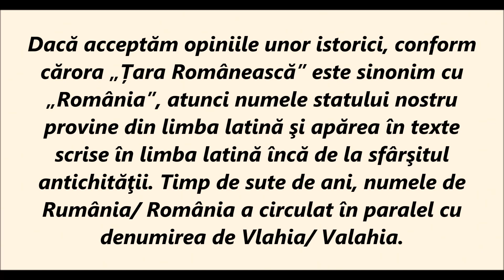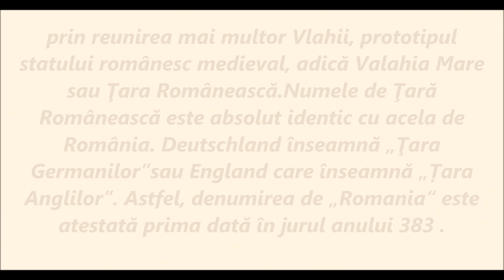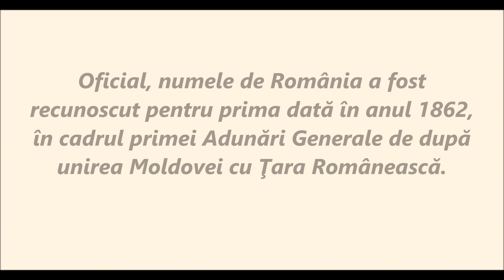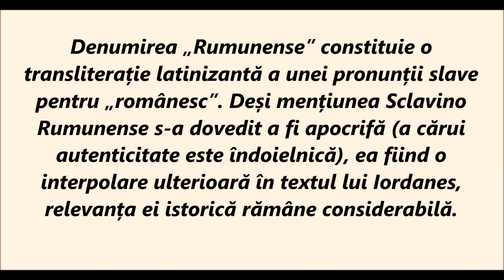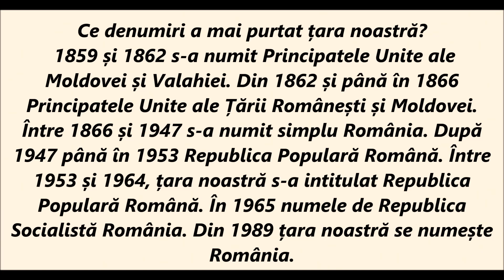De ce țara noastră se cheamă România?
Dacă doriţi să ajutaţi acest canal  alaturati-vă ,abonați-vă  la canalul meu de Youtube sau puteţi dona in aceste conturi :
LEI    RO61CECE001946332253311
EURO   RO93CECEB000B2EUR1329671
Abonați-vă  la canalul meu de Youtube.Aici veți găsi cele mai frumoase rugăciuni  și multe lucruri interesante..